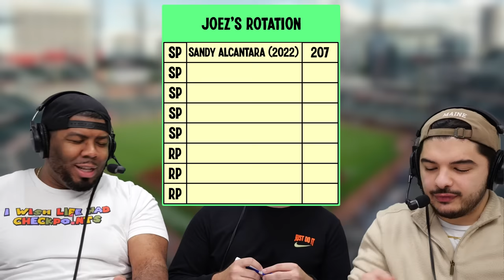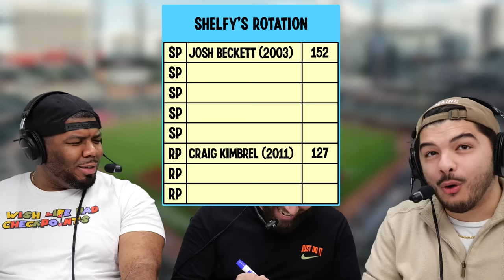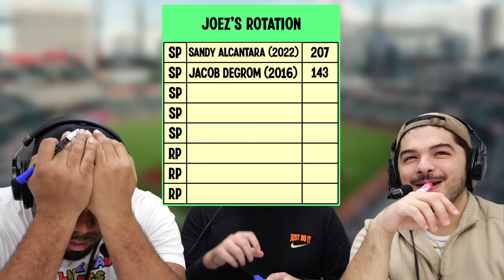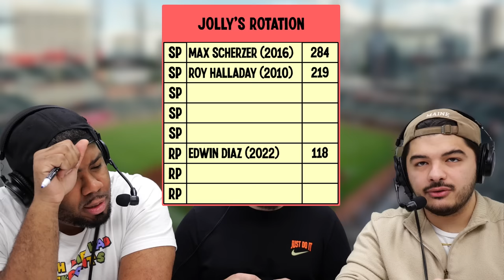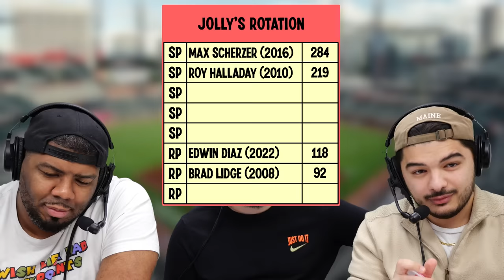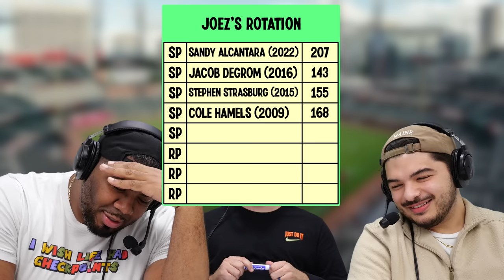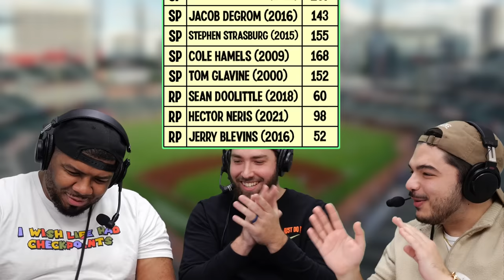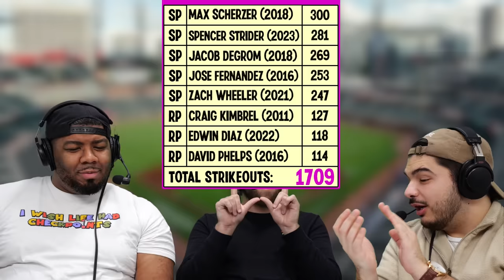Who can Draft a Pitching Staff with the most Strikeouts? (NL East Edition)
Three baseball minds compete against each other to draft starting pitchers and three relief pitchers plus a year they played on any National League East team since 2000 to try to total the most strikeouts by the end of the draft.

to get $10 off!

Featuring: Shelfy, Jolly Olive, Joez McFly
Hosted by: Lucas D'Aversa
Edited by: Jack Sorensen